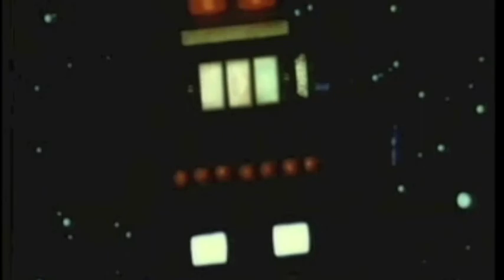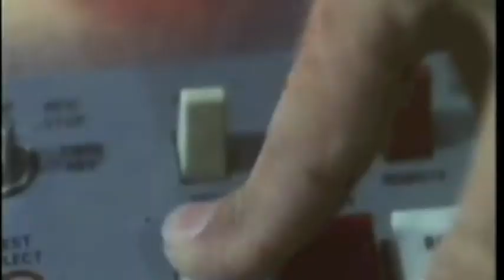"Harry Canyon" by RØDIMUS KØNG